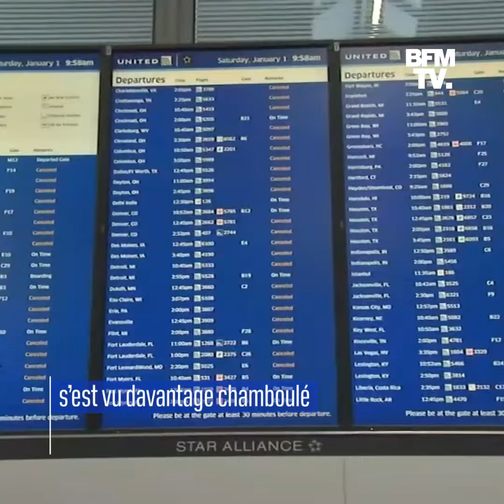Washington paralysée par une tempête de neige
Après une période des fêtes marquée par des températures particulièrement douces, une tempête de neige a balayé lundi Washington et sa région, entraînant la fermeture des services fédéraux et des écoles, l'arrêt des bus, et accentuant les perturbations du trafic aérien.